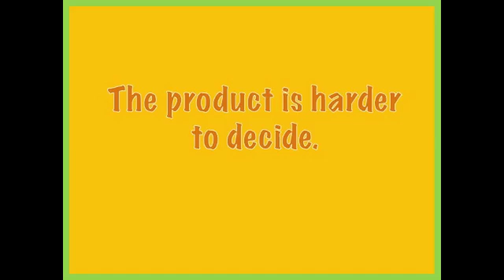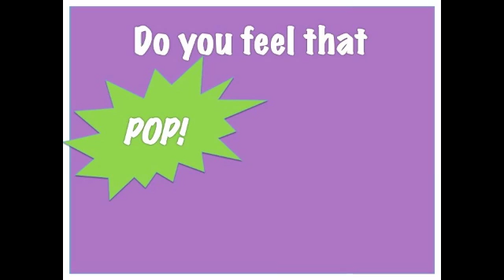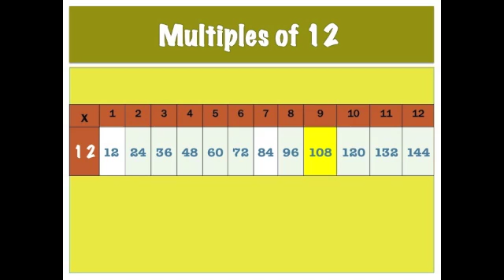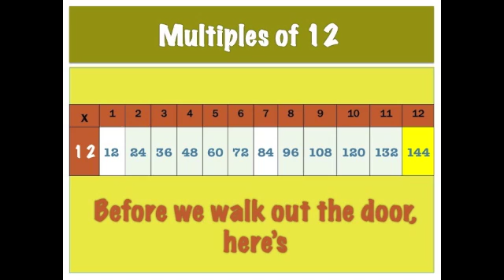The Multiplication Song - Learn Your Facts Faster!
My mission is to math FUN, make it CLICK, and make it STICK!

In order to become faster at your multiplication facts, you need to be fast at your MULTIPLES. This song focuses on multiples of 3, 4, 6, 7, 8, 9, 11, and 12 (i.e. the tough facts). Most students will already know their multiples of 0, 1, 2, 5, and 10 before they learn about multiplication.

Written to: Andy Grammer's "Keep Your Head Up." (I do not claim to have rights to the instrumental track, only the lyrics and the slides are original).